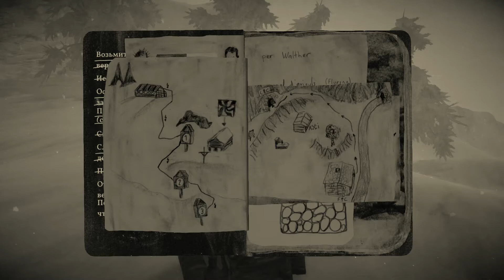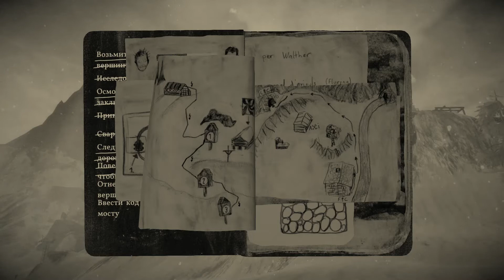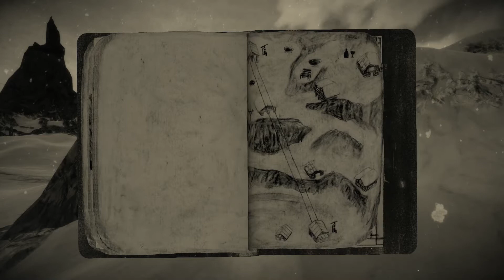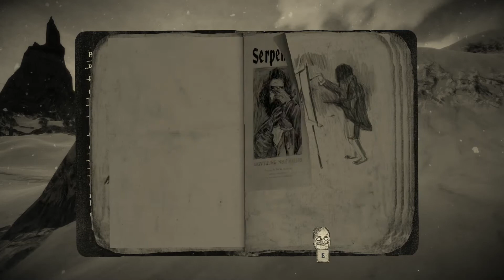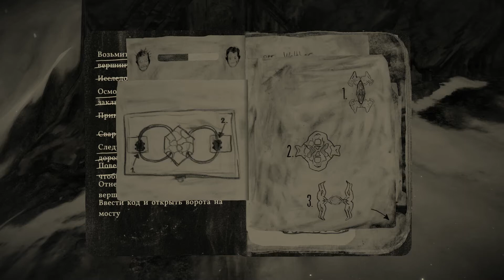Mundaun - Прохождение на русском #7 - Черная гора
об игре

Узнав о загадочной смерти дедушки, главный герой отправляется в долину Мундаун, где он не был с самого детства. Вскоре он понимает, что оставшихся жителей долины преследует что-то древнее и дьявольское. В поисках причины герой начинает восхождение на гору: через горные луга и каменистые поля — вверх, к заснеженной вершине.

Mundaun — это жуткая история с карандашными иллюстрациями. Действие игры разворачивается в мрачной, уединенной альпийской долине. Раскрывайте секреты, спасайтесь от врагов, управляйте транспортом, находите предметы и решайте головоломки.

Особенности игры
Отправьтесь в по-настоящему уникальное место — альпийский мир, где вымысел переплетается с реальностью.
Любуйтесь неповторимой эстетикой оттенков серого, которую создают нарисованные карандашом текстуры.
Исследуйте непохожие открытые области: от зеленых лугов до заснеженных вершин. Избегайте встреч с опасными существами, бродящими по округе.
Набивайте рюкзак различными находками и раскрывайте тайны.
Принимайте в расчет причинно-следственную систему страха: например, чем сильнее боится главный герой, тем медленнее он передвигается.
Решайте головоломки, вплетенные в игровой мир, на пути к вершине горы.
Взаимодействуйте с эксцентричными обитателями долины, которые говорят на малопонятном для чужаков языке.
Управляйте санями и сенопогрузчиком.
Выясните, с какой мрачной тайной связана смерть дедушки.

СИСТЕМНЫЕ ТРЕБОВАНИЯ
МИНИМАЛЬНЫЕ:
Требуются 64-разрядные процессор и операционная система
ОС: Windows 7 (64-bit OS required)
Процессор: Intel Core i3-6100 or AMD FX-6300
Оперативная память: 8 GB ОЗУ
Видеокарта: NVIDIA GeForce GTX 650 or AMD Radeon HD 6850
DirectX: Версии 11
Место на диске: 5 GB
Звуковая карта: DirectSound (DirectX 9.0c)
РЕКОМЕНДОВАННЫЕ:
ОС: Windows 10 (64-bit OS required)
Процессор: Intel Core i5-7400 or AMD Ryzen 1600
Оперативная память: 16 GB ОЗУ
Видеокарта: NVIDIA GeForce 1060 or AMD Radeon RX 570
DirectX: Версии 11
Published by MWM Interactive.
The MWM bowtie logo is a trademark of Madison Wells Media, LLC.